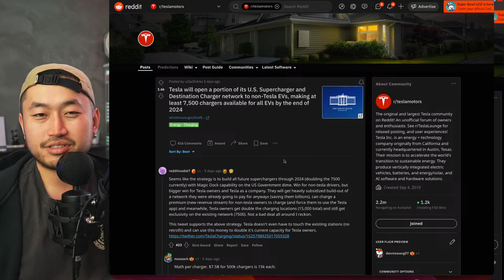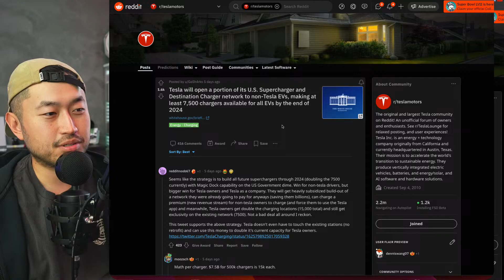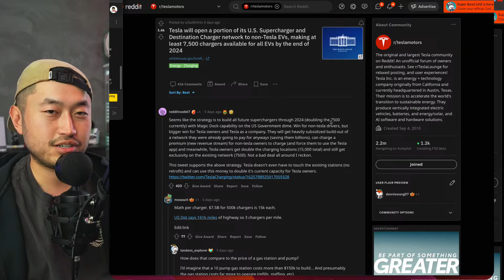TESLA TO OPEN 7,500 SUPERCHARGERS NON-TESLA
✅CHECK OUT Tenet's EV-ONLY Lowest Payment Financing ⬇️
FINANCING / REFINANCING AVAILABLE | LOWER YOUR PAYMENT $150+ 👇